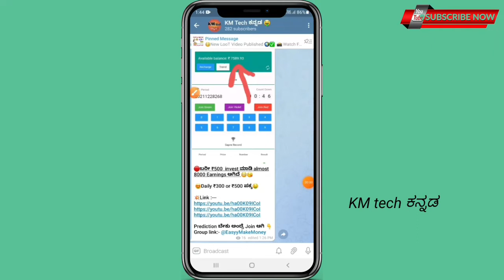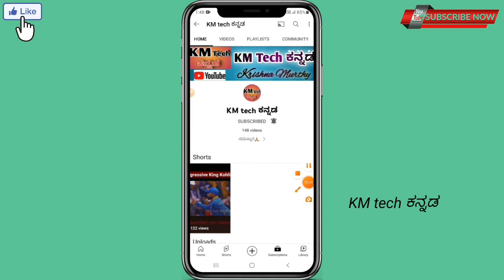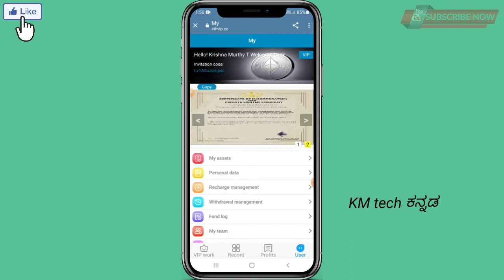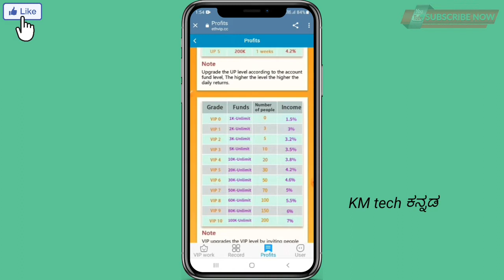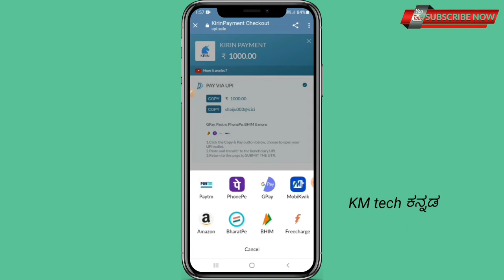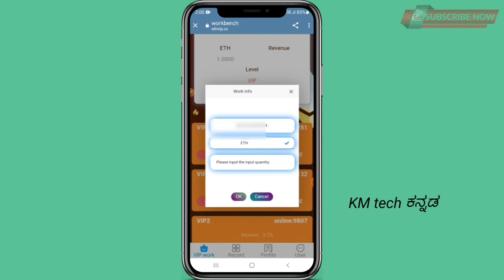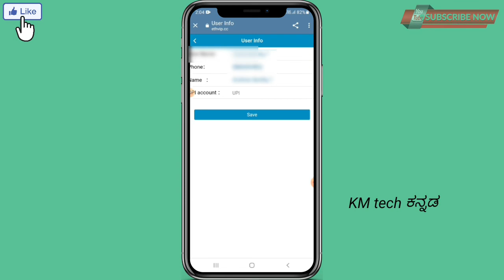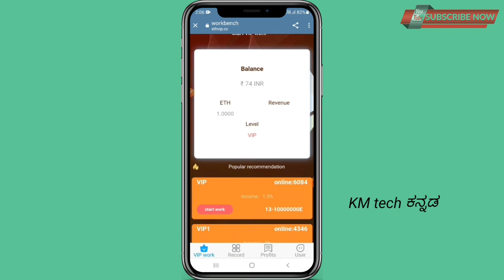💥ethvip app kannada | Long Time Earning Apps | Today Earning app kannada | Earn money Kannada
Kapalli sir what's app number :- 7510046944

👉Incase telegram link not working Search in telegram " KM Tech ಕನ್ನಡ "

✅Your Quires👇 :-
Make money in onlin in kannada 2021

EARN UP TO ₹500 IN A DAY

EARN MONEY

Earn Money Without Investment In Online

Best Earning Application In Kannada

Best Earning Application Without Investment

MAKE MONEY ONLNE

WITHOUT INVESTMENT APPS KANNADA

CAPTCHA ENTRY JOBS KANNADA

PAYTM APP KANNADA

FIEWIN WEBSITE KANNADA BEST ONLINE EARNING APP

EARNING WEBSITE KANNADA

MONEY ONLINE WITH CASHBUDDY APP

2020

CashMantra App

Job Work From Home Jobs Kannada

Star Clicks Money Online In Kannada

TOTO APP IN KANNADA

TODAY SELF EARNING APP KANNADA

TODAY NEW EARNING APP APP

instantly paytm money app 2021

Goldminer Earning App In Kannada In 2021

Sunlight Earning App In Kannada In 2021 Sunfactory

Earning App In Kannada

Digital showroom Earning App In Kannada

Notojo Earning App In Kannada 2021

Watch Adds And Earn Money

Reffer And Earn Apps

Cashbackoffers paytm Jio recharge offers in kannada

Make Money

new 2021 Phone pe offers in kannada

How to earn paytm cash online in

Instant Payment Apps No1 Earning App In Kannada

No1 Best Earning Application In Kannada

Reffer And Earn Direct To Bank Account

Best Earning App For Make Money

Best Order Grabbing Websites

Task Completing Websites Apps

I am not owner of any content which i used in my video all resource like picture or video from google or any other helpful site so i credit to my all work to google or any other sites if i used any other's content then i will definitely credit to him if i used some content in my videos thanks again to all owners

COMMENT plz